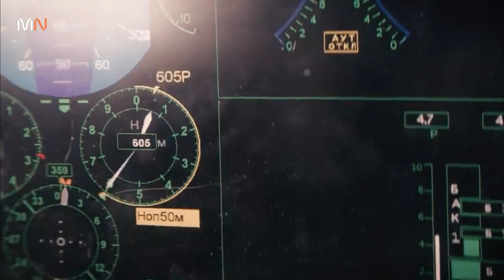Sukhoi SU-75 Checkmate: the F-35 Killer Is Now Ready To Shocking The World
Russia’s fifth-generation stealth fighter Su-75 Checkmate, which was unveiled nearly a year ago in Moscow, will make its first test flight in 2025. The news was announced by Deputy Prime Minister Yuri Borisov at the International Economic Forum in St. Petersburg.